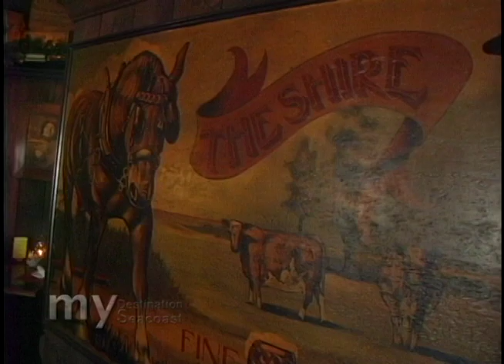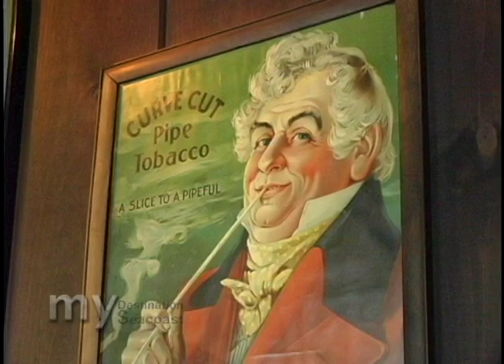Widow Fletchers Tavern